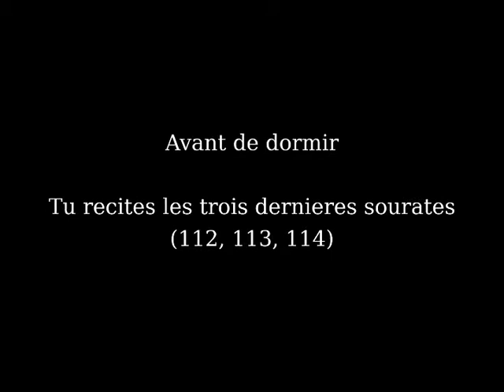04 Ce que l'on dit avant de dormir et lorsqu'on se réveille le matin